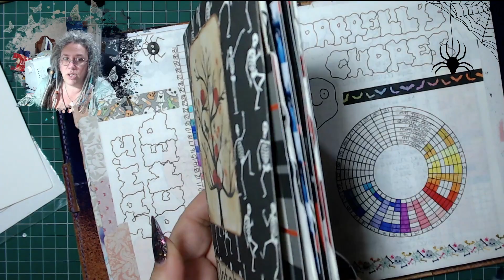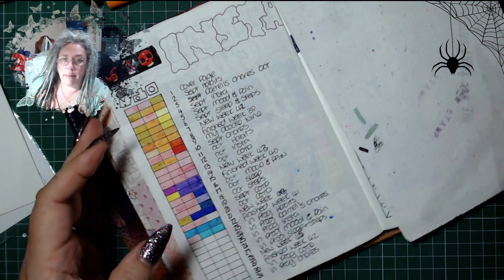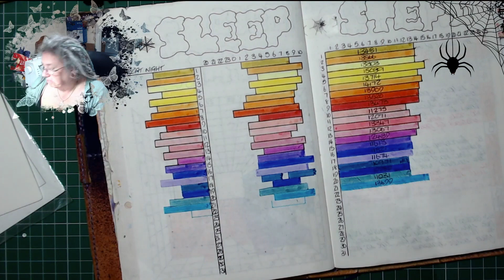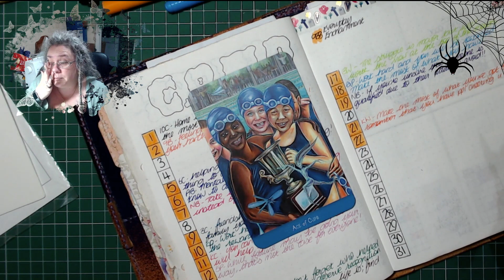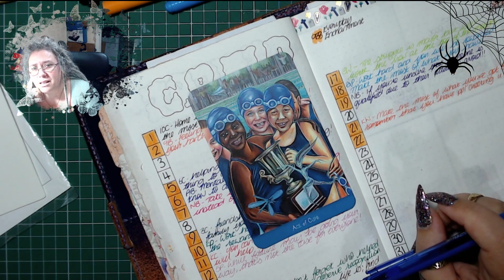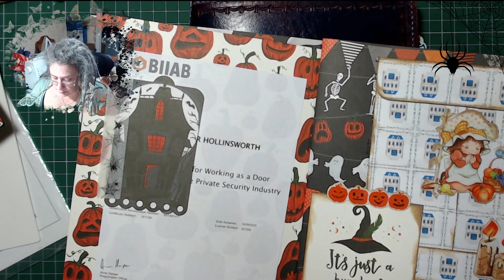TIMB 22nd October 2020 - A wee rant!